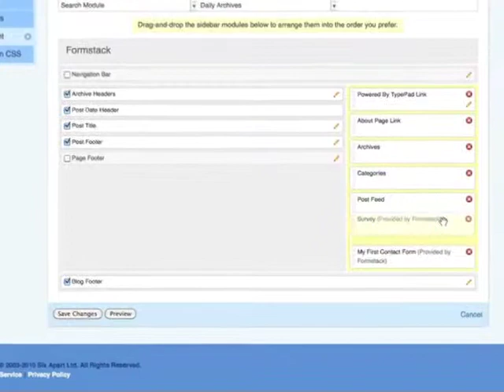TypePad Integration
-- Our TypePad integration will allow you to incorporate any online form into your TypePad blog.

With just a few simple clicks you can make any form a widget and incorporate it into the sidebar of your blog.

The Formstack web form builder is the smart and easy way to collect and manage data online. The drag-and-drop form builder makes it easy for anyone to build contact forms, surveys, order forms, event registrations and many other web forms. No programming knowledge is required!

Creating web forms with Formstack is simple and robust:
--Create payment forms, contact forms, donation forms and other online forms
--Collect email marketing leads and sync them with your Mail Chimp or ExactTarget account.
--Conduct online surveys and polls

and sign up for a free account to get started!